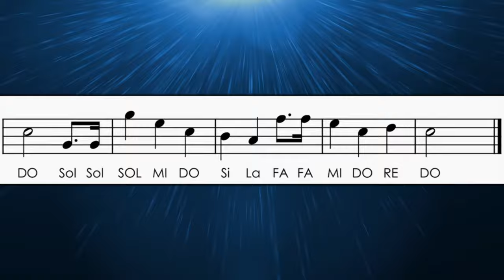Parabéns Pra Você | Partitura com Notas para Flauta Doce, Violino e Playback no Piano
Aprenda a tocar a música Parabéns Pra Você e acompanhe a partitura com notas para flauta doce, violino e demais instrumentos com afinação em Dó.
➤ Dicas para aprender a tocar:
📌 Se necessário, volte o vídeo para repetir as frases difíceis;
📌 Acesse a Partitura Completa no link abaixo.
📍 Todas as Partituras do Canal em PDF + Playbacks em MP3
➤ As notas em Maiúsculo são as mais agudas (segunda oitava)
➤ Compartilhe...